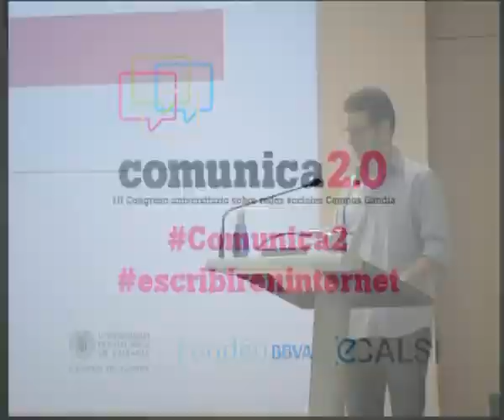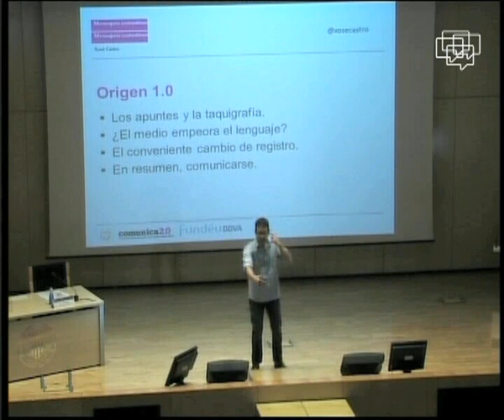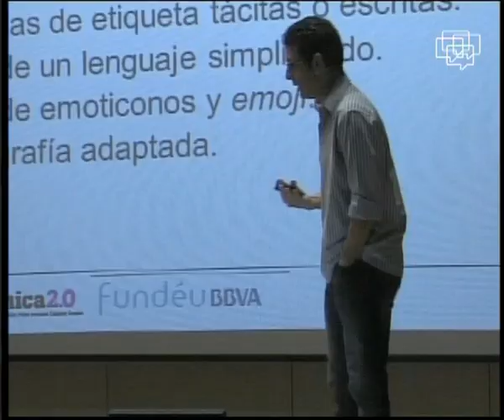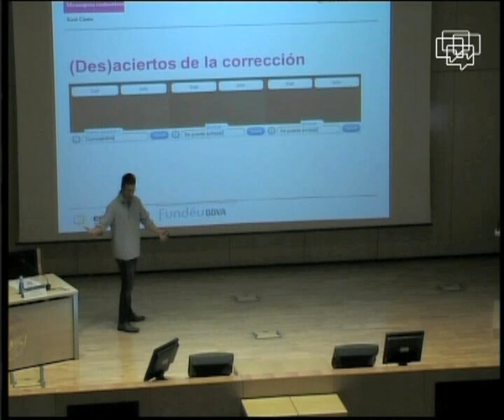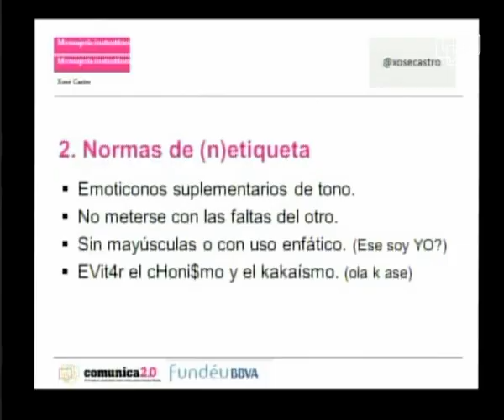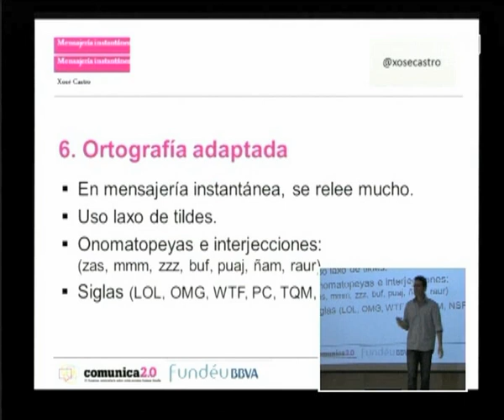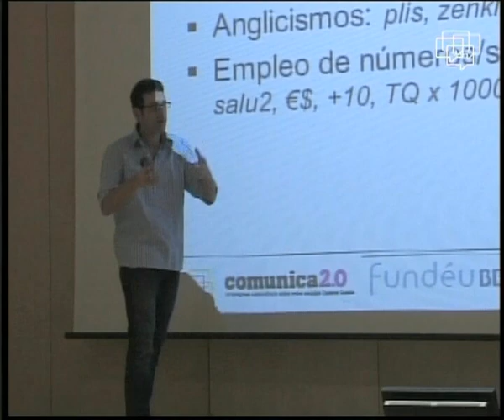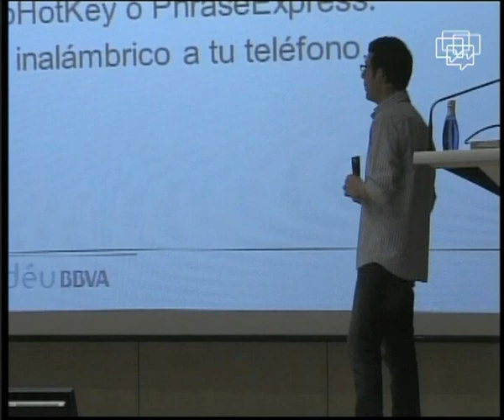Xosé Castro - "Mensajería instantánea"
Intervención de Xosé Castro, traductor de inglés, corrector de estilo, redactor creativo, presentador de televisión, formador y fotógrafo, en el III congreso universitario sobre redes sociales Comunica 2.0 "Escribir en internet".

Congreso celebrado los días 21 y 22 de febrero de 2013 en el Campus de Gandia (UPV), en colaboración con Fundéu.